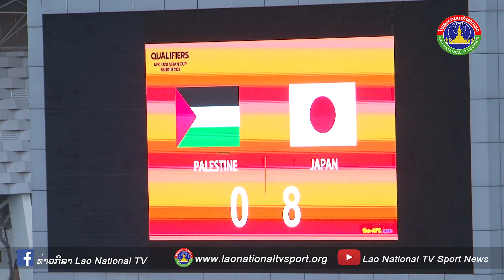Palestine 0-8 Japan! AFC U20 ASIAN CUP 2023 Qualifiers Group C